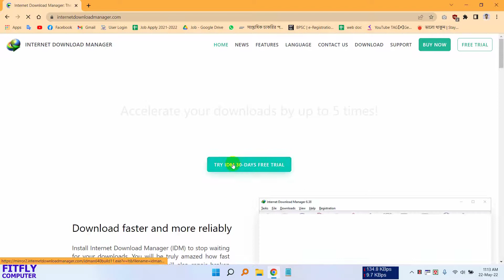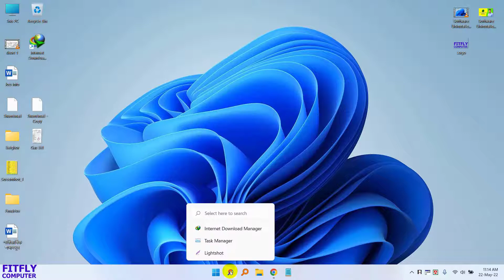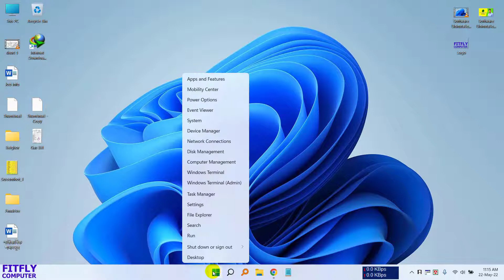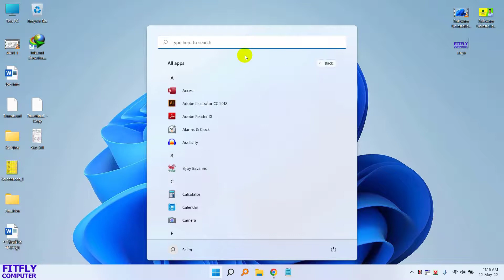Virus Free IDM: No Crack ভাইরাস মুক্ত থাকবে কম্পিউটার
এই ভিডিওতে দেখানো হয়েছে কিভাবে আমরা ভাইরাস ফ্রি IDM ব্যবহার করতে পারি। এখানে মূল সফটওয়্যারটির ট্রায়াল ভার্সনকে রিসেট করা হয়েছ। প্রতিমাসে এই ট্রায়াল ভার্সন আমরা রিসেট করে সম্পূর্ণভাইরাসমুক্ত IDM ব্যবহার করতে পারি।

how to use idm free after 30 days
how to use idm lifetime for free
how to use idm in windows 11
how to use idm for free
how to use idm in google chrome
how to use idm for a lifetime without registration
how to use idm without serial number
how to use idm without registration
how to use idm in pc
how to use idm after 30 days trial
how to use idm download youtube videos
how to use idm crack version
idm crack internet download manager 2024
idm crack with internet download manager 2024
idm crack
idm serial number for registration free
idm serial number
idm download
idm registration
idm lifetime activated
idm activation
idm download manager
idm serial key windows 10
idm serial key windows 11
idm crack download
idm virus free crack
idm virus
idm no virus
idm crack without virus